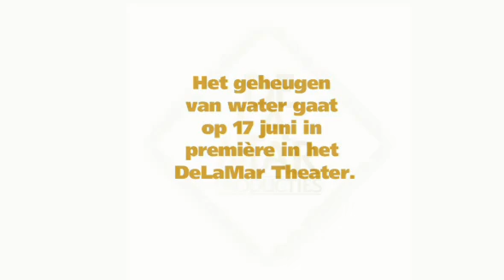Interview Antoine Uitdehaag | DeLaMar Theater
Interview met Antoine Uitdehaag in het DeLaMar Theater over de voorstelling Het geheugen van water.